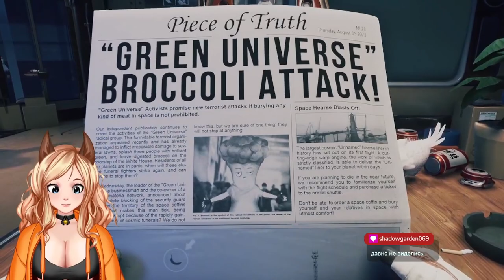Первый взгляд Рофл ИНДИ игра Breathedge #1 [ VTuber витубер ]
Смотрю новую для себя игрулю от первого лица. Довольно специфичный юмор и необычный гемплей. Но, надеюсь она только у меня так работала.